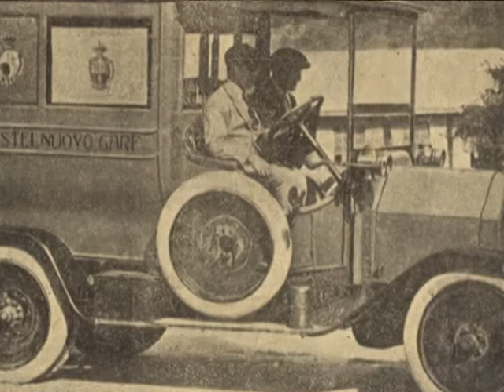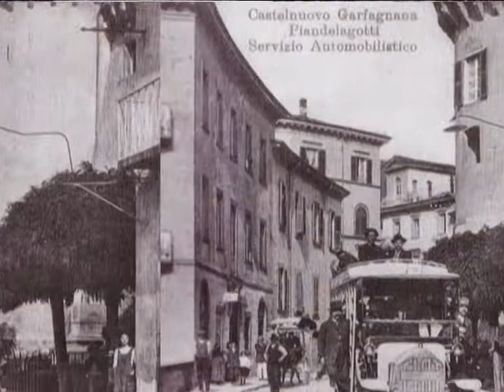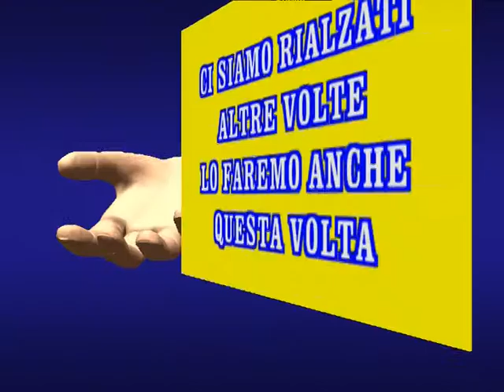uniti per Castelnuovo contro il covi 19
LA MUSICA E' QUELLA DI GONFIA LA RETE DEL CASTELNUOVO CALCIO GLI ABBIAMO CAMBIATO IL TESTO ADATTANDOLO AI PROBLEMI DEL CORONA VIRUS PER UN ABBRACCIO VIRTUALE CON TUTTI-